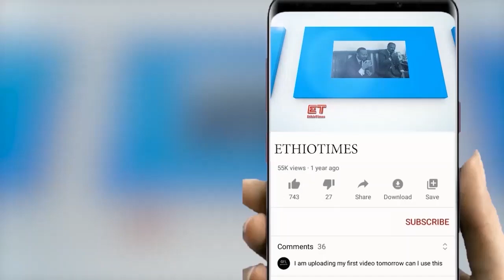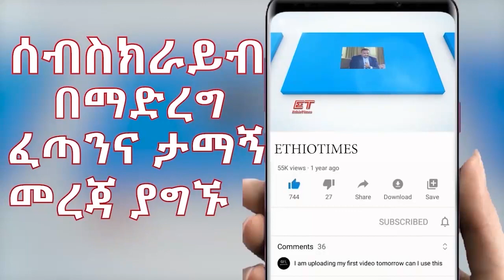Ethiopia: ሰበር ዜና - የኢትዮታይምስ የዕለቱ ዜና | ጥያቄያቸው ዉድቅ ተደረገ|ኢ/ያዉያን እየታፈሱ ነዉ|ህወሓት ከባድ መሳሪያ..